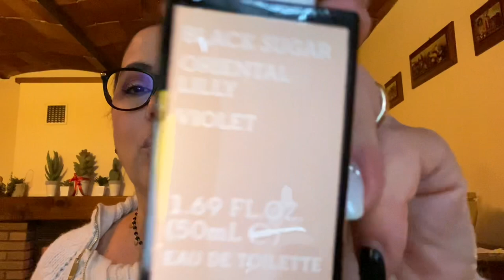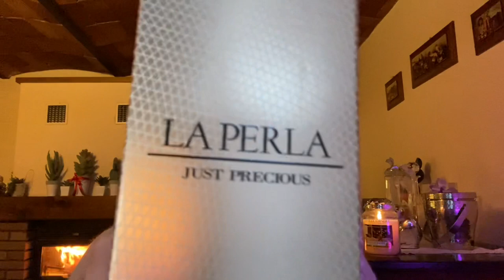La mia ROTAZIONE di profumi settimanale 👍😉♥️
Profumi menzionati 💓
JIMMY CHOO ILLICIT
VERSACE CRISTAL  NOIR
CABOCHARD  di GRES
BLACK SUGAR ORIENTAL LILLY VIOLEY
LA PERLA JUST PRECIOUS
ROSE EXTASE NINA RICCI
        GRAZIEEEEE A TUTTI ♥️